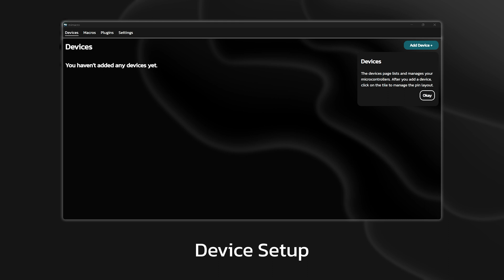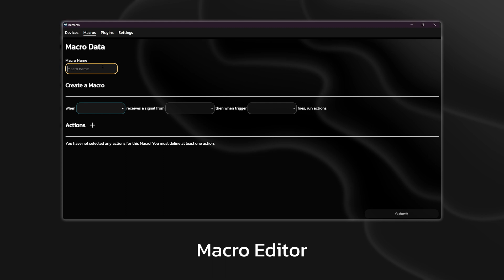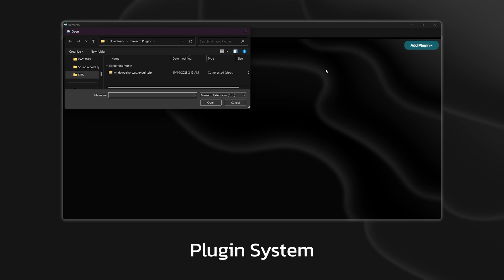mimacro - Congressional App Challenge Winner 2023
mimacro is the ultimate microcontroller macro solution.

Chapters
0:00 - mimacro
0:33 - App Purpose and Target Audience
0:46 - Development Languages and Tools
0:58 - Device Setup
1:18 - Device Configuration
1:39 - Macro Editor
2:01 - Plugin System
2:21 - mimacro